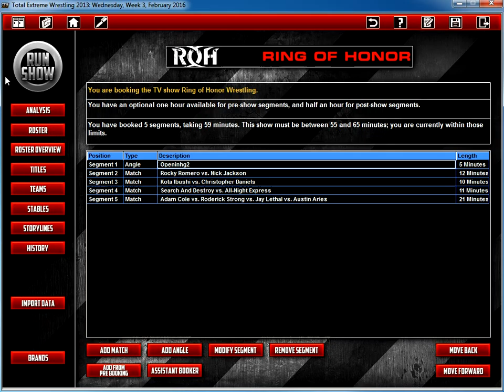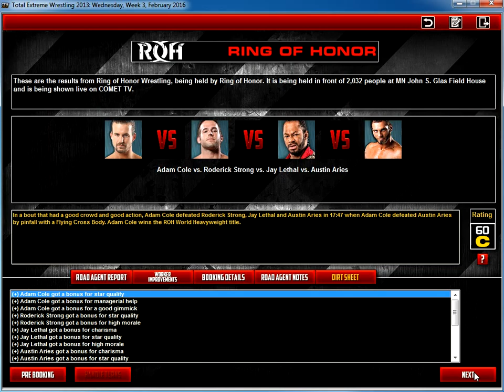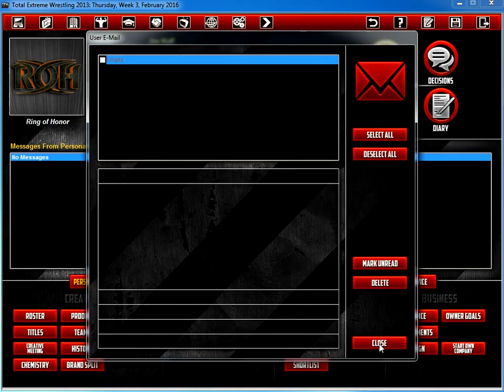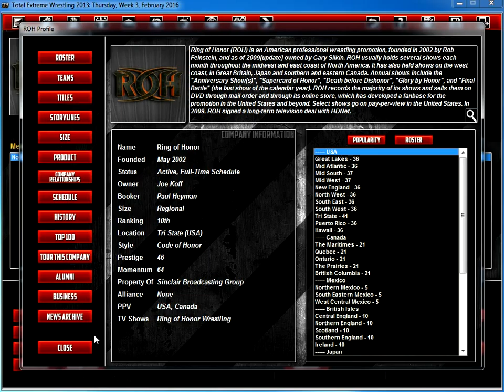TEW 2013 (2016 Real World Mod ROH) Ep. 4